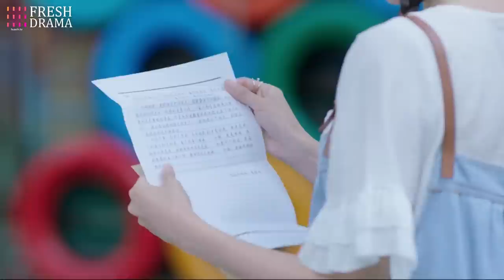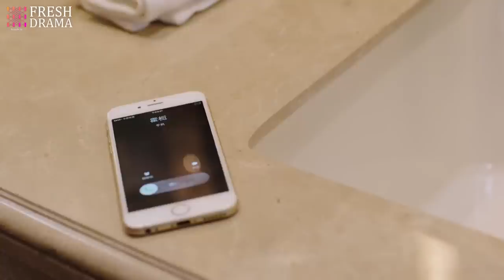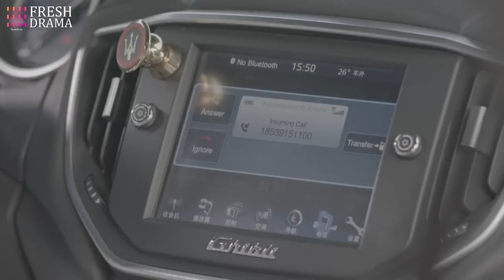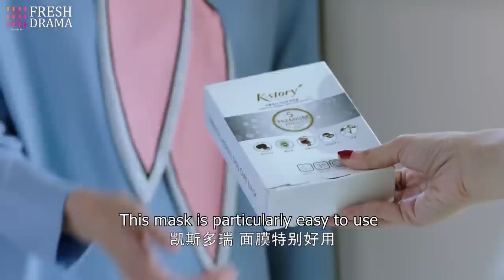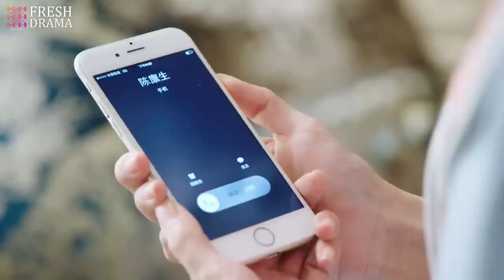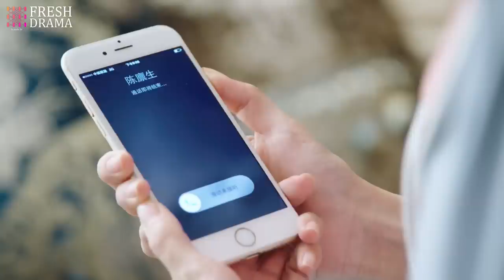【Multi-sub】Married To My Sister's Husband EP02 | Good and Evil Twin Sisters Identity Swap | HiDrama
Synopsis:
Huo Zhi, who grew up in an orphanage, happens to save the rich heir Jiang Cun when he gets into a car accident. Jiang Cun falls in love at first sight with his savior and tries to pursue her. However, he mistakenly pursues her twin sister Qin Ying Su instead. When Huo Zhi and Ying Su meet and recognize each other, Ying Su pleads with her sister to pretend to be her for a while so that she can treat an illness in secret. Huo Zhi agrees and enters the Jiang household. However, an accident happens, and she loses her memory. Thereupon, Huo Zhi turns into her old naive and simple self. Jiang Cun is happy about her character change and becomes more considerate and loving towards his wife, but what will happen when he discovers the secret?

Episodes: 29

Genres: Romance, Drama

Subtitles: English [CC]

Starring:
Bai Hui Zi as Jiang Po'er
Qian Jie as An Yi Qiu